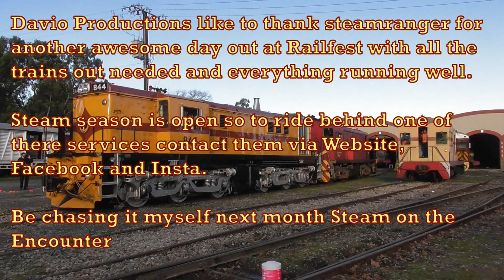Railfest 2023 at Steamranger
May 28th 2023 Steamranger held there open day event called Railfest where the volunteers show off the hard work they do as well as launch steam season in the hills. This year was RXs 224 and 207 with 958 on the rear. Depot tour I chose to do while the engines took water in the depot and yes I have Thomas on it.
Any spot that is of the ordinary please get permission before venturing into them. I did or I know people that know me Cheers
Please if you dislike don't watch the video it's here for all to enjoy comment improvements if I need to accept the music that's my choice to do.
If also my spelling can be wrong apolgies in advance.
This Video for everyone to watch but please be mindful if you are under age 13 please watch something else or watch with Adult please Cheers